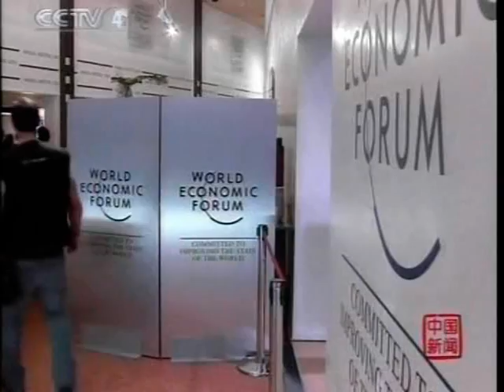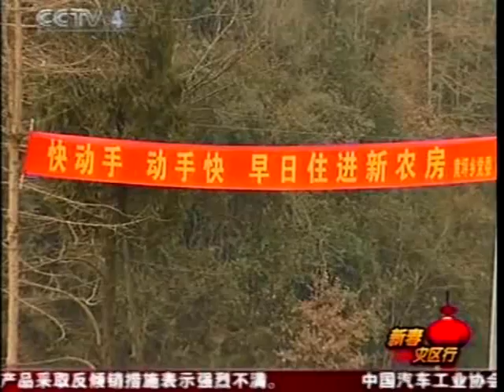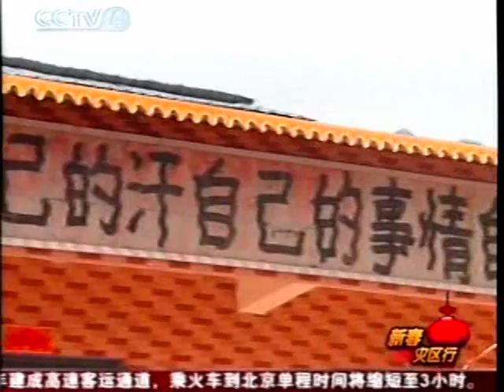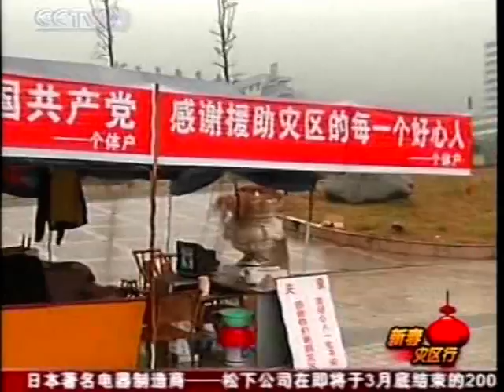中國中共強力政府中央大時代 China communist government